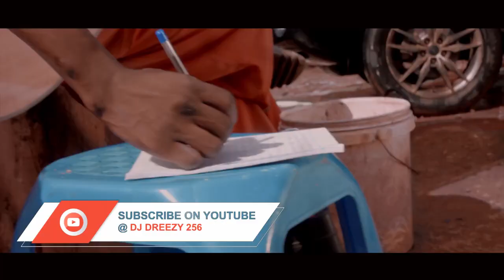Latest November 2021 nonstop mixtape dj dreezy256 supreme deejays